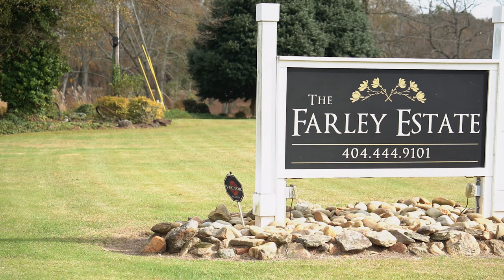The Daniels Wedding Film